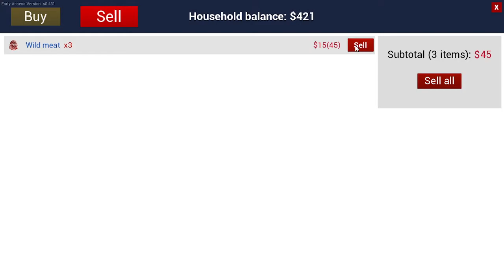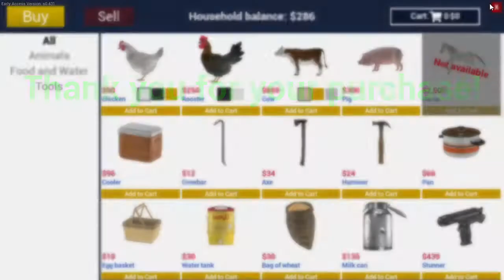MY GRANDPA’S OLD RANCH Simulator [Bangla] Pat-1 !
Hi guys I'm Rag Gamer and I like playing games so I'm starting my new channel to bring joy to your life. I hope you guys like my content. Thank you
I Love Games. I Love Pubg Mobile

My "Setup"

Motherboard:          B450M PRO-VDM MAX
Graphics:                  AMD Radeon RX Vega 11 Graphics
 Memory:
                                   A) Corsair - DDR4 3000 MHz
                                    B) Thermaltake - DDR4 3000 MHz (RGB)

HDD:                          SAMSUNG (500*2= 1 TB)
Keyboard:                 WALTON
                          Model: WKM001WB (High Precision Mechanical Keyboard)
Headphone:             Lenovo-P95ON Headset

Dual Monitor Setup:
                                  Monitor 1:    LG 14”
                                  Monitor 2:    SAMSUNG 22”